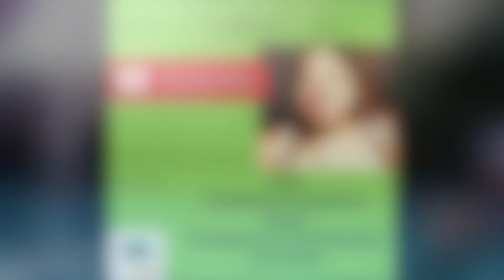Things to do in Tulum, Mexico - GIRLS Trip!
Have you ever been on a bar crawl? Where you go from bar to bar to bar? Well we went on a Cenote Crawl in Tulum, Mexico!
My finger was covering the sound half the time, I'm so sorry for the muffled sound.
Follow me on...
Keep up to date and join the travels!
FB: Destination Cocoa, The Travel Community